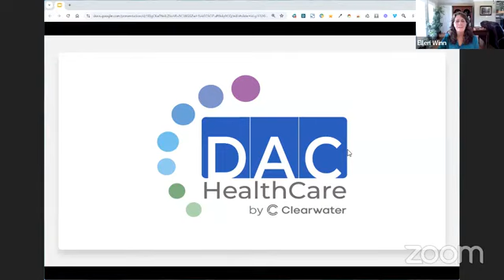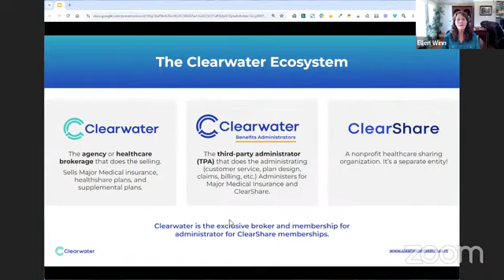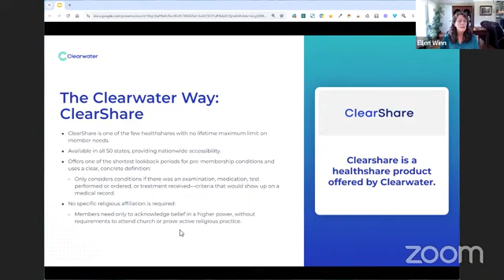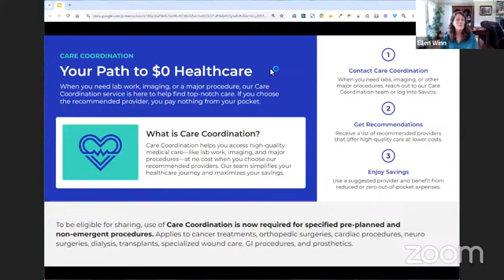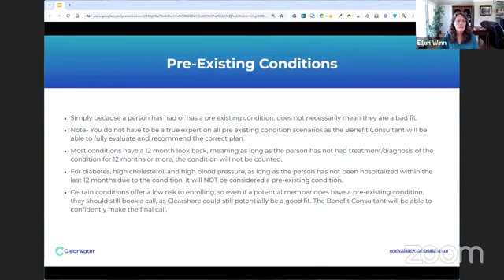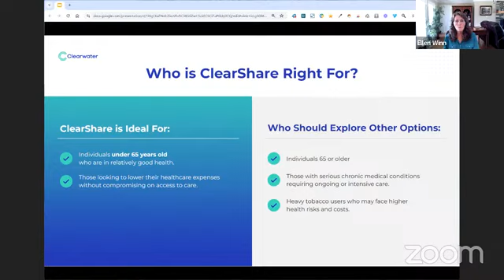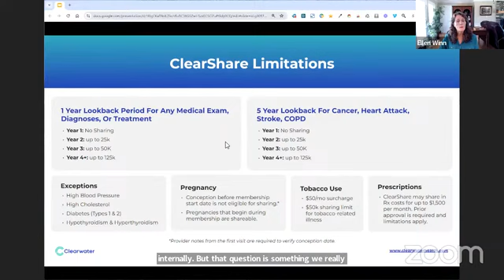David Allen Capital | Healthcare Updates With Ellen Winn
JOIN ME Together in D.A.C On This Journey, With The NUMBER 1 FASTEST GROWING TEAM IN The USA AND 1 OF THE FASTEST GROWING TEAMS ON THE PLANET!!! LETS BUILD TOGETHER With This POWERFUL Business Capital MOVEMENT! 🤑🤑🤑

The content in this video is accurate as of the posting date. Some of the offers mentioned may no longer be available. I AM NOT a financial advisor. This channel is for education purposes only and does not constitute financial advice - Hooks Ups Media  is not responsible for investment actions taken by viewers. Please seek out a registered advisor if you require assistance.